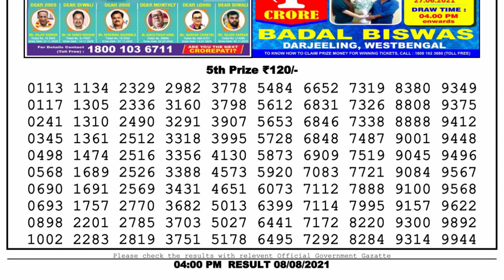Nagaland Lottery Sambad Result | Dear Lottery